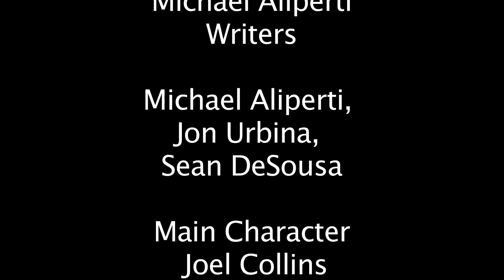4 Shot Project Talking to Myself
4 Shot Project Michael Aliperti, Jon Urbina, Sean De Sousa